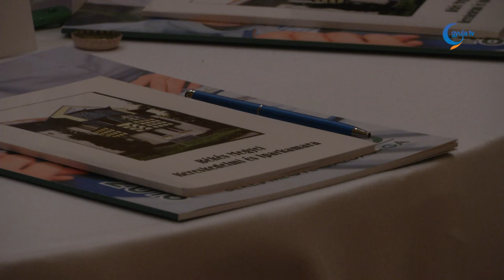Lázár János a gyulai fejlesztésekről beszélt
Egyelőre elhalasztják a Szeged-Gyula vasútvonal villamosítását, a szigeterőd programot pedig támogatják, ha megtérülő lesz a beruházás – derült ki péntek este Lázár János szavaiból. A miniszterelnökséget vezető miniszter megyei és gyulai fejlesztésekről is beszélt a Békés megyei Kereskedelmi és Iparkamara gazdasági évnyitóján, Békéscsabán.